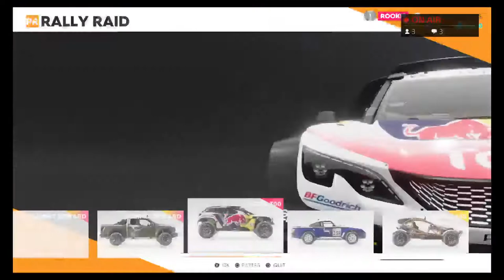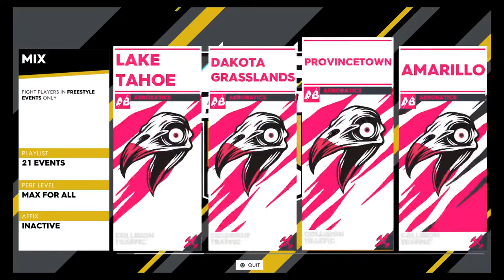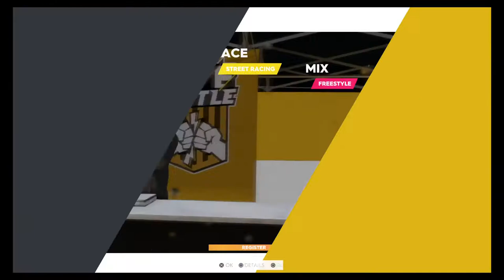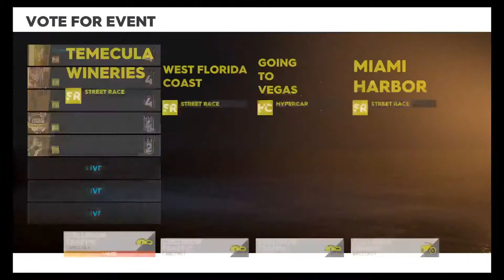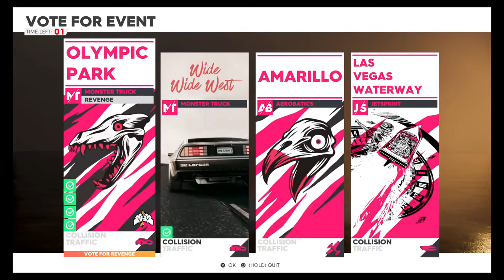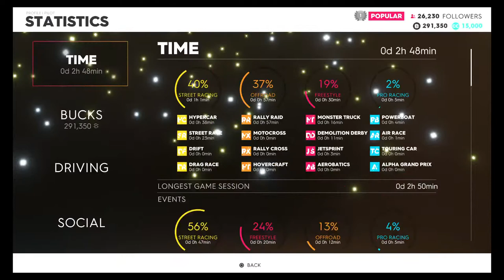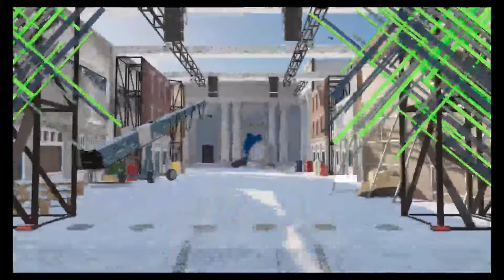The crew 2